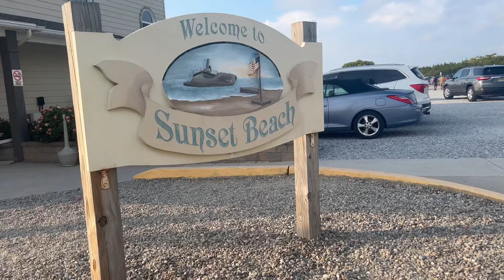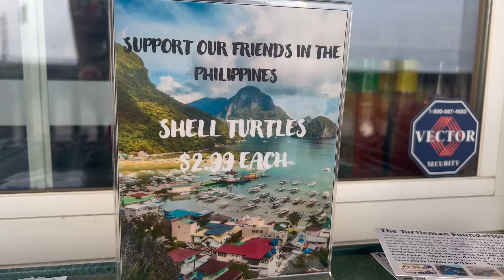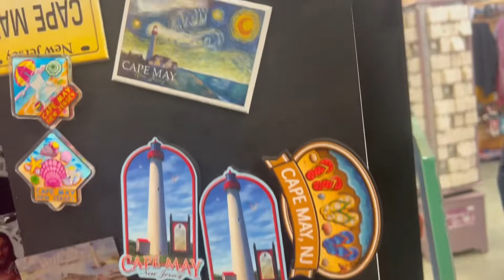Our Last Day on the Beach | Summer is Over in Sunset Beach Cape May New Jersey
Cape May New Jersey Walking Tour in Washington Street Mall and Cape May Beach